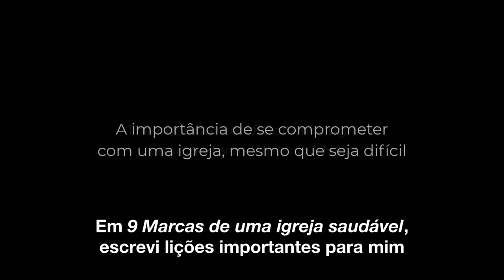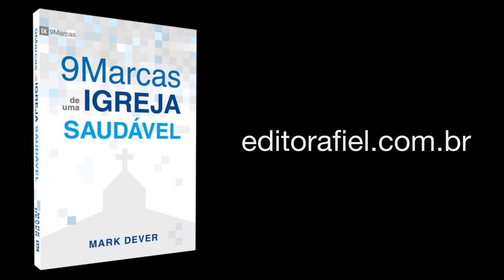A importância de se comprometer com uma igreja – Mark Dever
Quando entendemos a membresia como um amor compromissado, entendemos como todo cristão deve ser.